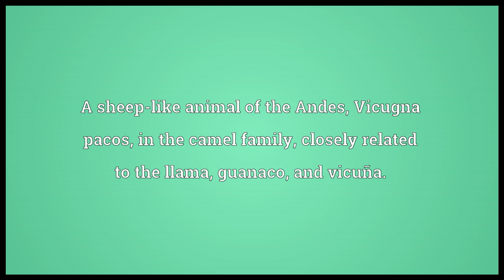Alpaca Meaning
Video shows what alpaca means. A sheep-like animal of the Andes, Vicugna pacos, in the camel family, closely related to the llama, guanaco, and vicuña.. (uncountable) wool from the alpaca..  alpaca pronunciation. How to pronounce, definition by Wiktionary dictionary. alpaca meaning. Powered by MaryTTS